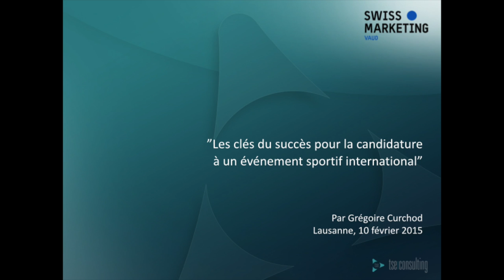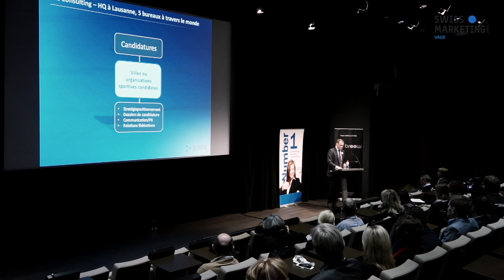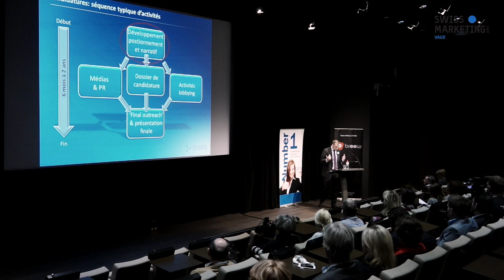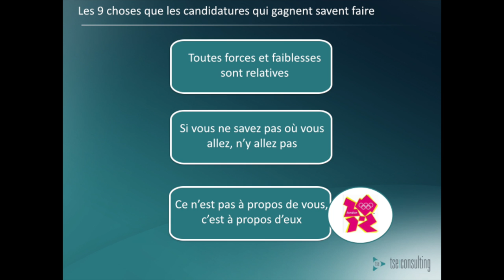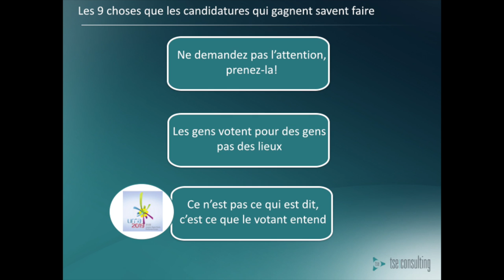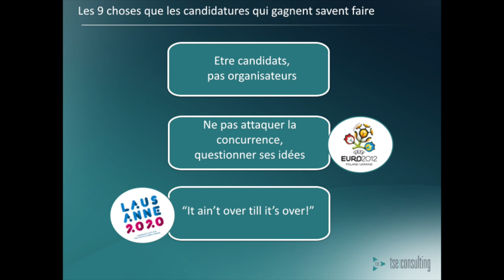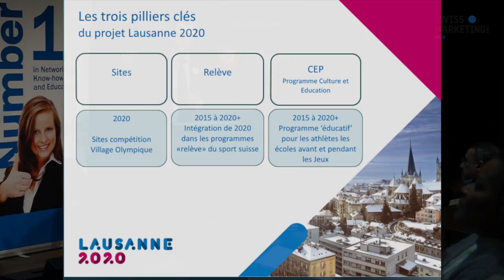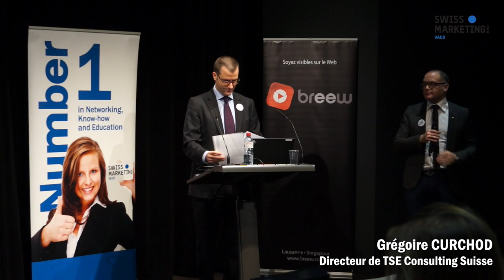Swiss Marketing Vaud - Les clés de succès pour la candidature à un événement sportif international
Mardi 10 février 2015 à 18:30, Musée Olympique

Les clés de succès pour la candidature à un événement sportif international

Une candidature à un événement sportif international se prépare!

Le club est heureux d’annoncer le venue de M. Grégoire Curchod, directeur de TSE Consulting Suisse, pour nous parler d’un sujet hors du commun: le développement de candidatures à des événements sportifs internationaux.
Et naturellement, c’est au Musée Olympique à Lausanne que vous pourrez échanger sur le sujet, le mardi 10 Février prochain, à 18h30.
Lausanne_2020
TSE Consulting, société lausannoise unique au monde, accompagne les fédérations nationales, comités olympiques et autorités publiques, notamment lorsqu’elles souhaitent concourir aux plus grands événements sportifs dans le but, par exemple, de promouvoir leur région.
M. Curchod nous présentera dix facteurs clés de succès pour une ville, un pays qui se portent candidats, et comment tirer des enseignements, de ce secteur à part, pour les appliquer ensuite au marketing de votre entreprise, et à la négociation.
Il présentera les cas de plusieurs candidatures aux Jeux olympiques, ou encore celle de l’Euro 2012 en Pologne-Ukraine. Sans oublier d’évoquer un dossier inédit pour une société plus habituée à opérer à plusieurs milliers de kilomètres de son siège: la candidature de Lausanne aux Jeux olympiques de la jeunesse d’hiver en 2020, projet dont M. Curchod assure la direction.
Programme de la soirée:
Accueil: 18h30
Début de la conférence: 19h00
La conférence sera suivie d’un cocktail dînatoire
Lieu: Musée Olympique de Lausanne
Prix : gratuit pour les membres Swiss Marketing Vaud,
Non-membres : Paiement sur place : 70 Fr.

Événement
Conférence | Les clés de succès pour la candidature à un événement sportif international

Musée Olympique
quai d'Ouchy 1
CH-1006 Lausanne

Données cartographiques
Conditions d'utilisation

Lieu : Musée Olympique
Date : Mardi 10 février 2015
Heure : 18:30